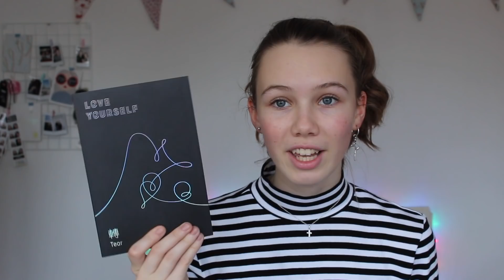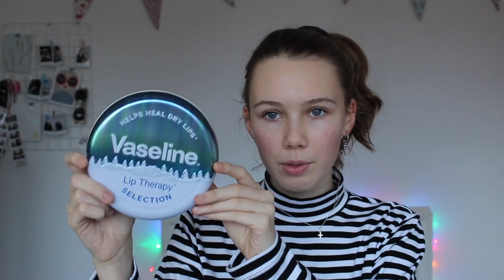What I got for Christmas 2018 !!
Hey everyone Merry Christmas and a Happy New Year. So I'm back with my annual What I got for Christmas enjoy and I hope you all had an amazing day. Love you

Top: Muji
Earrings: Asos Mens
Scrunchie : Primark

RJ BT21 Pillow

👑 Mini Q&A
 How old are you: 17
Where are you from: the UK 🇬🇧
What do you edit with: final cut pro on my mac book
What do you film with: Canon EOS 700D